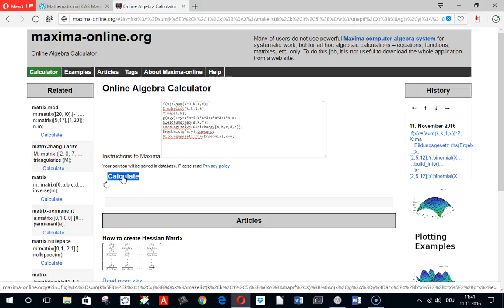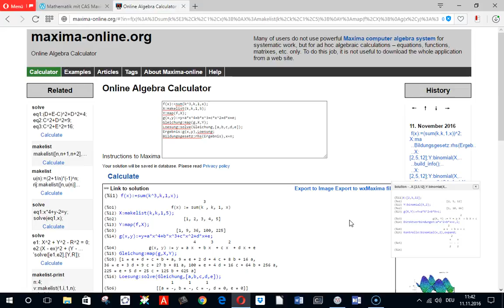Code mit Maxima Online ausführen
Der Quellcode von Maxima-Programmen wird am besten als Textdatei behandelt.